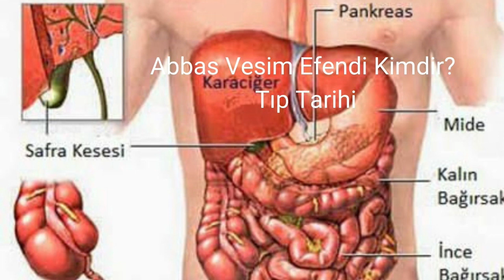Abbas Vesim Efendi Kimdir, Tıp Tarihi